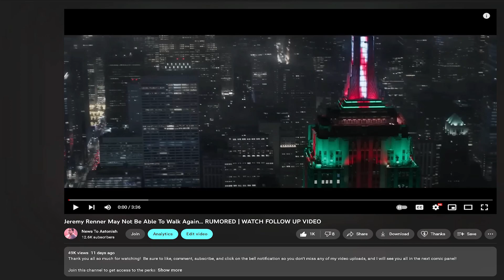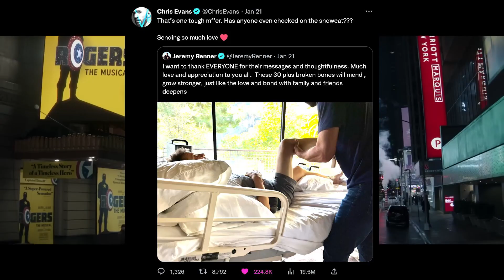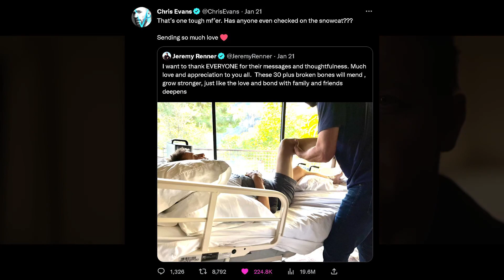Jeremy Renner Is Fine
Jeremy Renner is doing well and is receiving care and is in rehab.  He should be able to walk again.

Thank you all so much for watching!  Be sure to like, comment, subscribe, and click on the bell notification so you don't miss any of my video uploads, and I will see you all in the next comic panel!